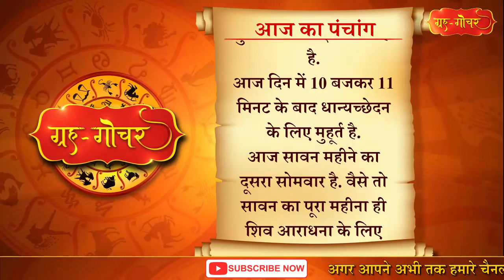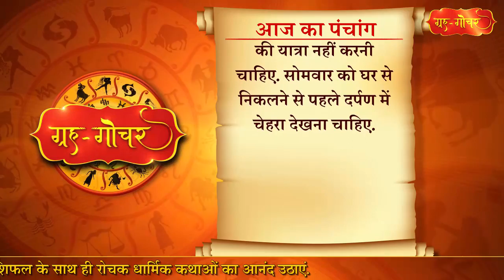Aaj Ka Panchang 2 August 2021 पंचांग l आज का पंचांग 2 अगस्त 2021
काशी, भारत
दिनांक-2 अगस्त
2021
दिन-सोमवार
श्रावण मास, कृष्णपक्ष, नवमी
( दिन 10 बजकर 11 मिनट)
तदुपरि दशमी
नक्षत्र- कृत्तिका
( रात 11 बजकर 28 मिनट)
तदुपरि रोहिणी
आज रात में 11 बजकर 12 मिनट के बाद भद्रा है. हालांकि ये भद्रा स्वर्ग में है इसलिए भद्रा के कारण शुभकार्य में कोई बाधा नहीं है.
आज दिन में 10 बजकर 11 मिनट के बाद धान्यच्छेदन के लिए मुहूर्त है.
आज सावन महीने का दूसरा सोमवार है. वैसे तो सावन का पूरा महीना ही शिव आराधना के लिए विशेष है, लेकिन उसमें भी सोमवार का दिन भगवान शंकर और मां पार्वती की पूजा के लिए विशेष माना जाता है. सावन के सोमवार को प्रदोष व्रत की तरह ही उपवास रहकर भगवान भोलेनाथ और मां पार्वती की पूजा-अर्चना करनी चाहिए.  सावन महीने के सोमवार का व्रत रखने से मनुष्य को सुख-समृद्धि की प्राप्ति होती है और दुःखों से छुटकारा मिलता है.सोमवार व्रत रखने से कुंडली में चंद्र ग्रह की स्थिति मजबूत होती है.इससे कई सारे रोगों से छुटकारा मिलता है. सोमवार का व्रत करने से लड़कियों को उत्तम वर की प्राप्ति होती है. पुराणों के अनुसार, सोमवार के व्रत से व्यक्ति के सभी पाप नष्ट हो जाते हैं और जीवन-मृत्यु के चक्र से छुटकारा मिल जाता है.सावन के सोमवार में व्रत रखने से वैवाहिक जीवन सुखमय होता है.
आज सोमवार है और सोमवार के दिन पूरब दिशा की यात्रा नहीं करनी चाहिए. सोमवार को घर से निकलने से पहले दर्पण में चेहरा देखना चाहिए.

Aaj Ka Panchang 2 August 2021, 2 अगस्त